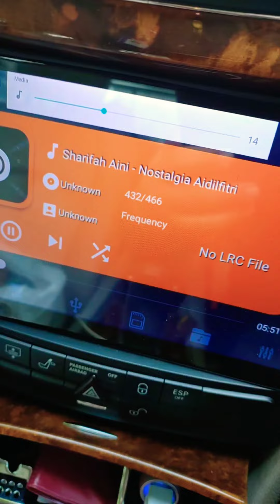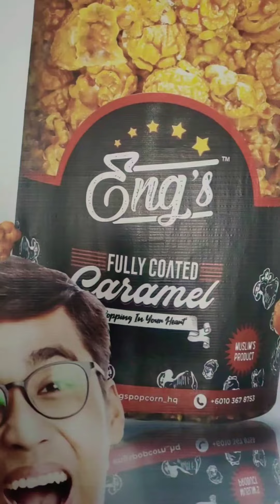VLOG | RESTOCK ENG'S POPCORN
Restock Eng's Popcorn di Selangor Distributor